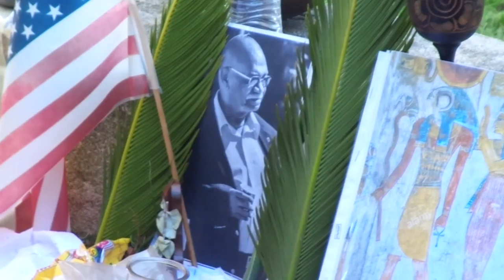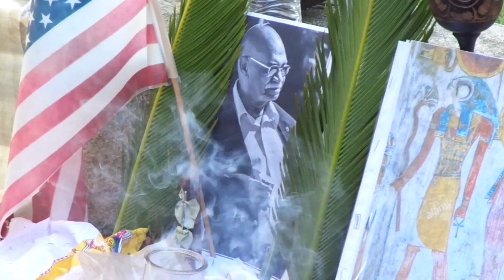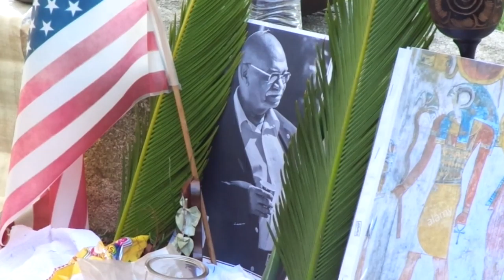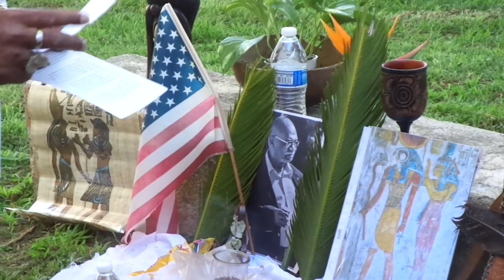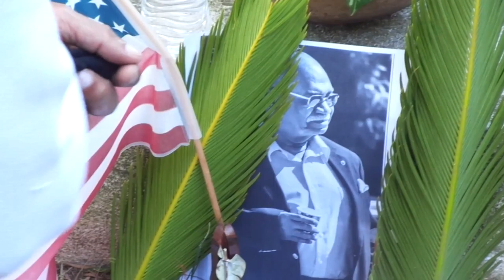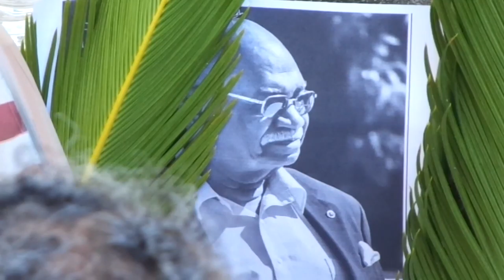Clyde Hill Ancestral Home Going Event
A time to remember Cl yde Hill with his family and fellow veterans.